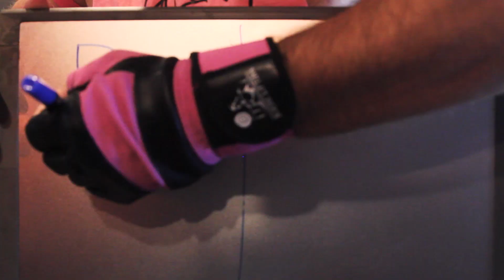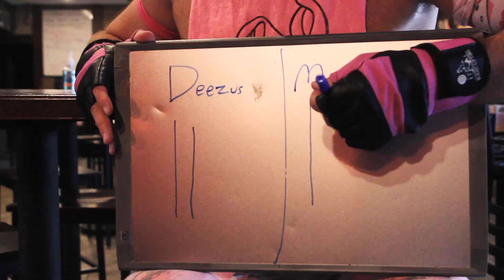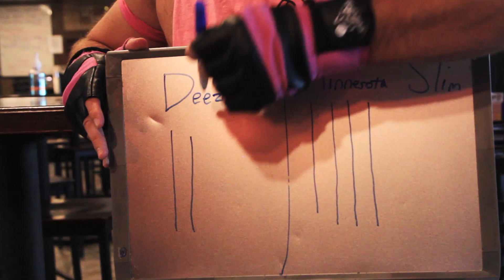The Following Announcement Show - The Ringer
ThisShow TheRinger Billiards Justin Charge discovers Deezus actually has a talent... Will it be too late to change career paths? Or is pocket Billiards just as dead as Pro Wrestling? Cue the music 🎶🎱